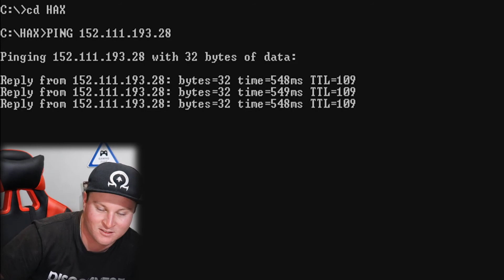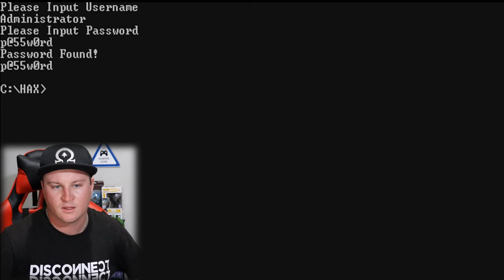The Phoenix Of Anonymous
WE ARE FINALLY GETTING SOMEWHERE!!